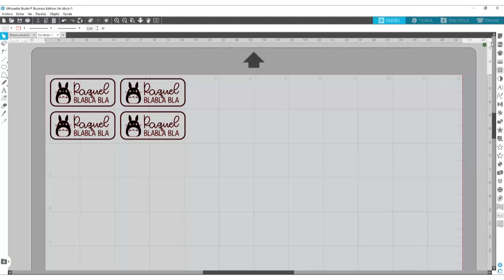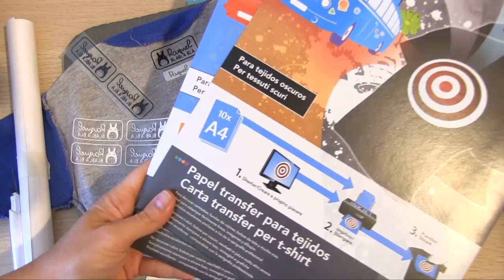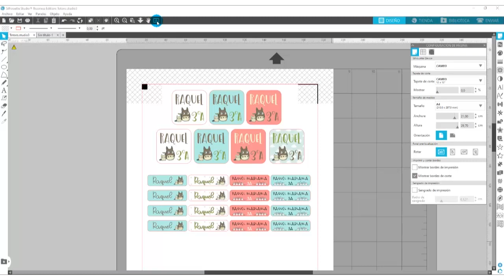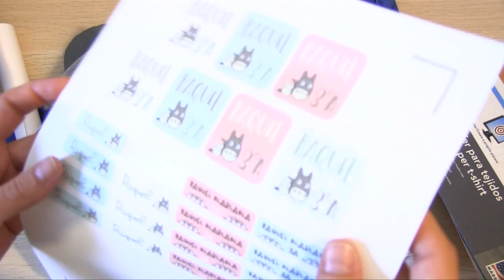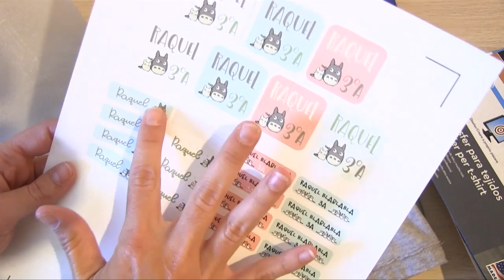Etiquetas para ropa escolar con tu Silhouette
En este vídeo te muestro 2 técnicas para poner el nombre de los niños en los uniformes o ropa escolar.